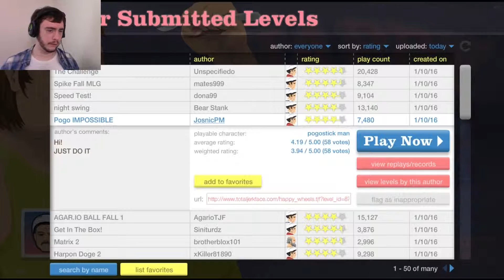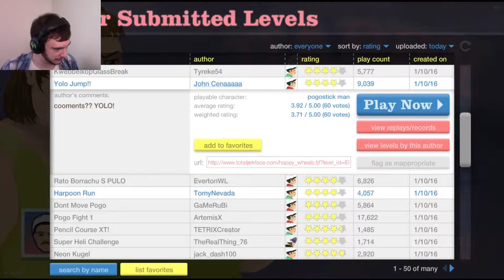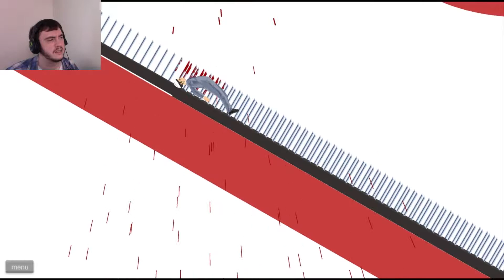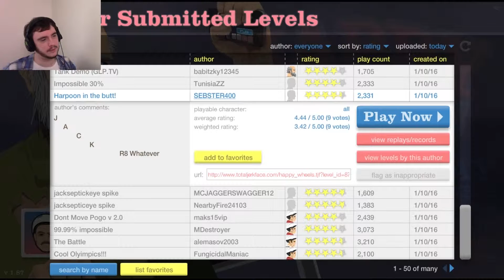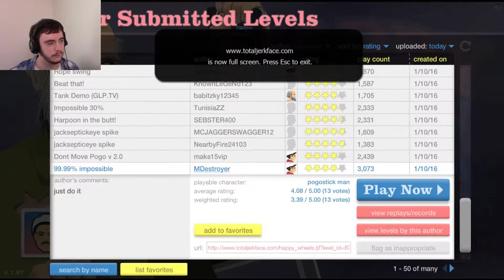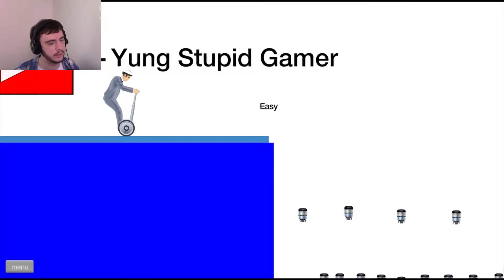GET DUNKED ON! | Happy Wheels #26